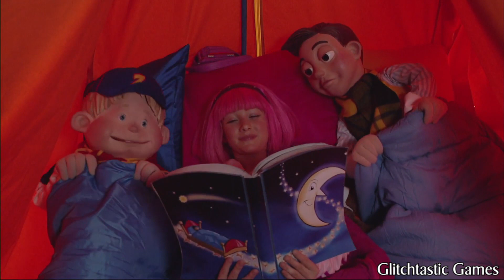LazyTown - Spooky Song Instrumental with Backing Vocals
Made using a combination of the instrumental and UVR.